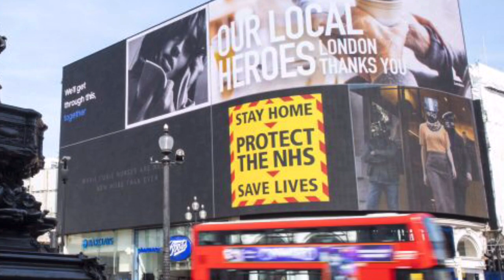VE Day 75th Anniversary (1945 - 2020)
A video tribute to commemorate the 75th anniversary of Victory in Europe day and the end of WWII.

This emotional montage features pictures of some London landmarks taken on 8th May, 1945; as well as images of the empty streets of London taken during the 2020 Coronavirus lockdown.

Features the iconic song ‘We’ll Meet Again’ by the legendary Dame Vera Lynn. A song that became an anthem to many nations.

Also included an image of Vivien Leigh during the appeal the Oliviers made for the Cinematograph Trade Benevolent Fund.

Miss Leigh was always a very patriotic citizen and even dedicated her work to entertain the troops during the WWII, so we thought it would be fitting to include her in this montage.

This video tribute was edited by Alejandro Franks. All the images used for this video were grabbed from the internet, we don’t claim any ownership.